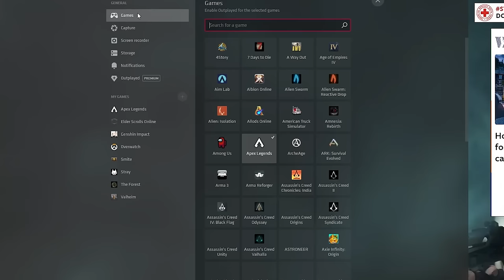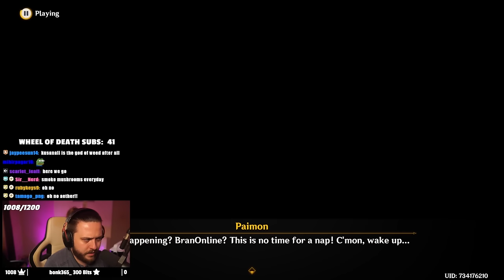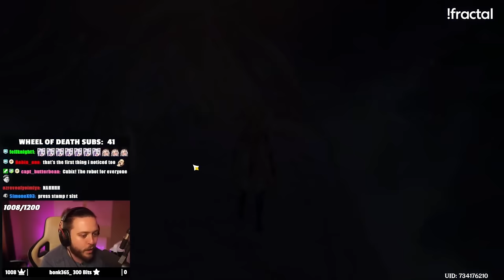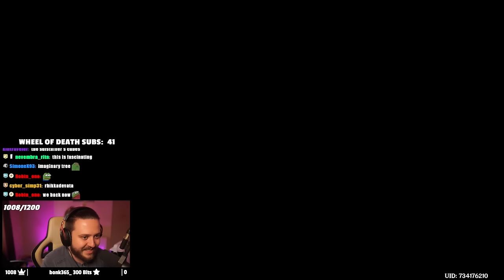The Sumeru Archon Quest BEGINS! (ACT I PART 1) | Genshin Impact 3.0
▼▼EXPAND ME▼▼

THIS ARCHON QUEST IS NOT WHAT I EXPECTED!!!